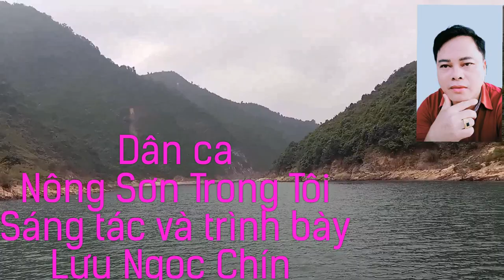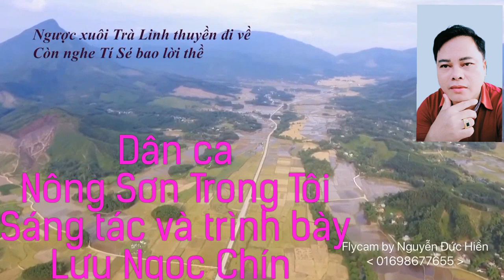Nông Sơn trong tôi - Lưu Ngọc Chín